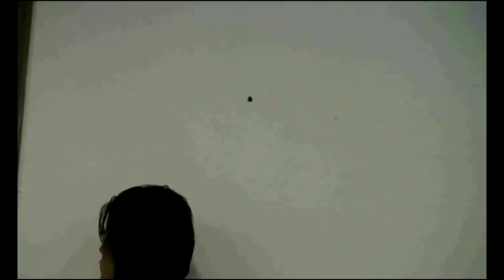“Sitcom 1: the Meeting” - Rohan Quine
This is a piece called “Sitcom 1: the Meeting” by Cradeaux Alexander, from a recording, probably in 2009, in the Chelsea School of Art, London. Trapped together n a harshly-lit, hard-edged white-walled chamber, four characters appear to be locked into an exhausting cycle of mutual aggression, defensiveness and distrust, though this is punctuated by moments of playful humour and even the occasional flicker of affection. The performers are Daniel, Rohan Quine, Karen Wilkinson and Celia Young. (20’58”)
This video is part of Rohan Quine's acting demo reel,